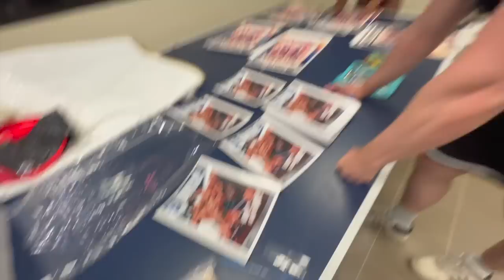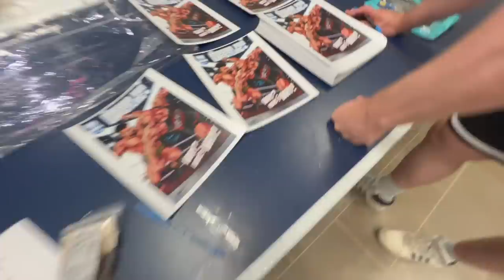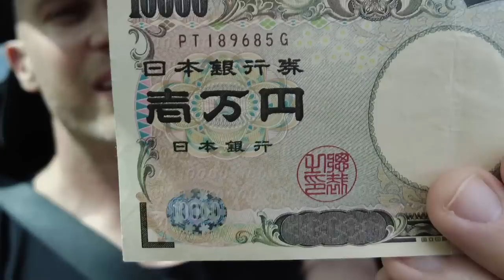Simon Ese!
@SimonMillerYT came to @MissionProWrestling Hard Days night and we got to hang out , OMG he is so much fun and so positive, he also eats his weight in tex-mex food.
He does look a little kidnap on the thumbnail thou haha